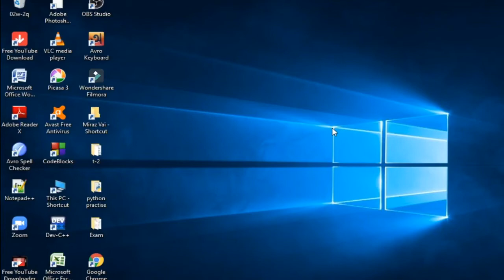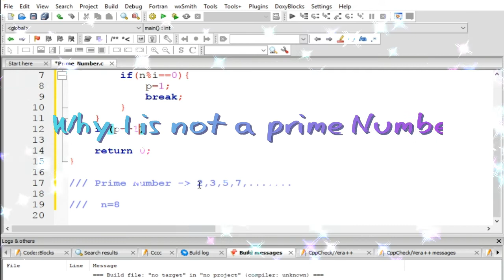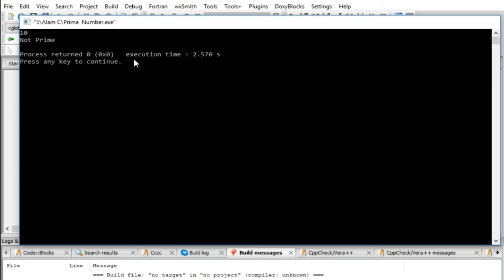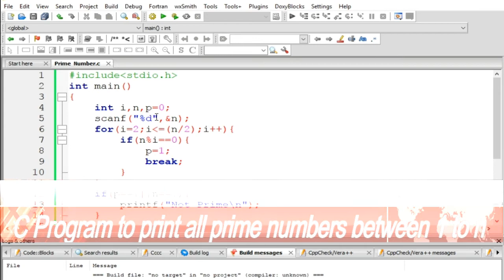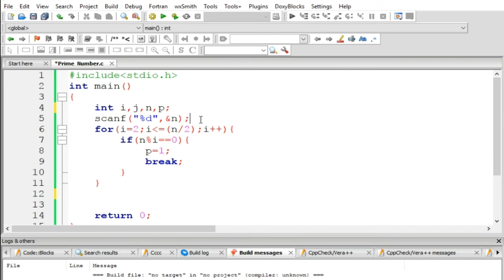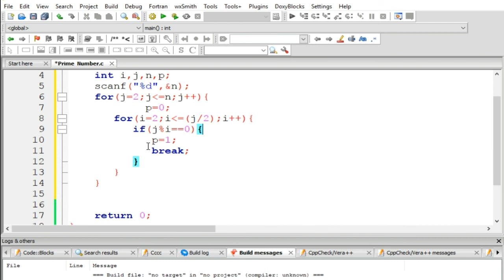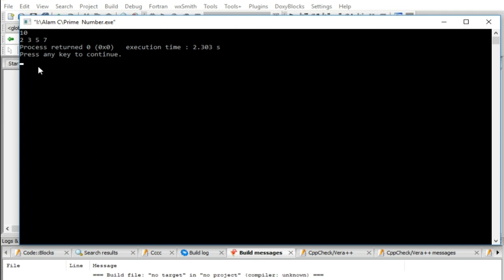Prime Number || Prime Number related all Problems Solution || Why 1 is not a prime || C Programming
Prime Number related problems:
1. C Program to check whether a number is prime or not.
2. C Program to print all prime numbers between 1 to n.
(Why 1 is not a prime Number ? )